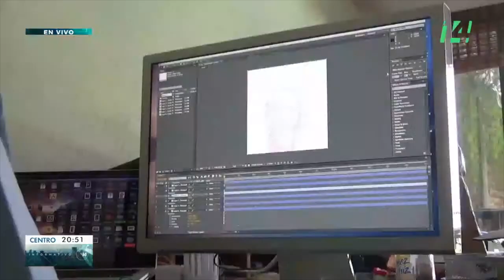100 FRIDAS PARA FRIDA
145 artistas han presentado en París las pinturas que realizaron sobre Frida Kahlo, se trató de una exposición en común para celebrar los 115 años del nacimiento de la artista mexicana con mayor reconocimiento en el mundo.